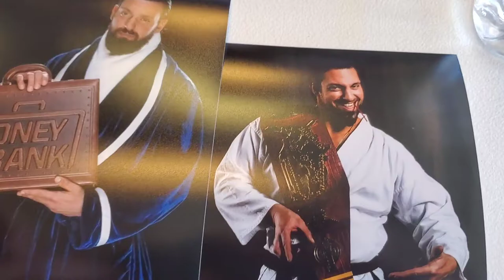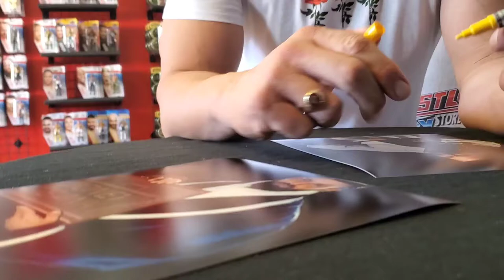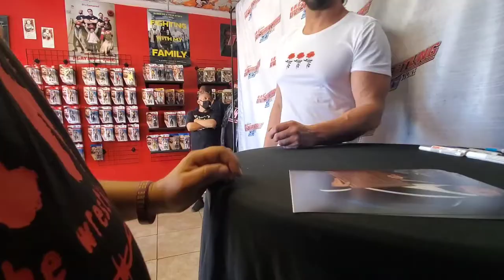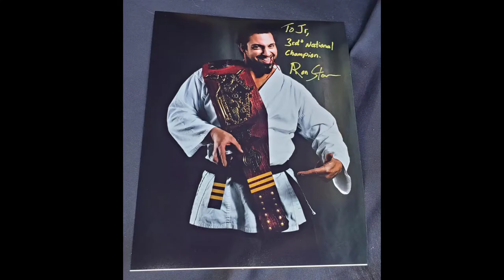Meet and Greet At The Wrestling Guy Store With Aron Stevens "Damien Sandow" (WWE)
Awesome 2nd meet and Greet that I went to on Sunday September 12th, 2021. I was really tired but it was so worth it! Aron Stevens was great, loved his thoughts on his tag matches with The Question Mark on NWA Powerrr.

Ace and His Familia Vlogs
3848 Tweedy Blvd ste B2